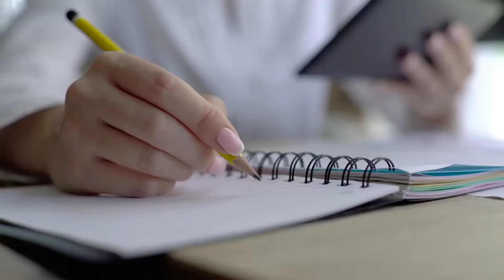October 2, 2022